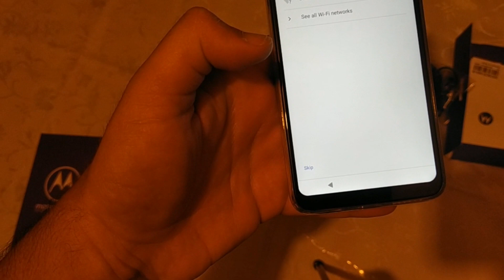UNBOXING MOTOROLA ONE MACRO! 4GB RAM 64BG de MEMÓRIA INTERNA...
Link para comprar o One Macro mais barato direto do site da motorola:

Music without copyright - Attribution not required
Artist: Rachel K Collier | Track: Cockroach On Toast